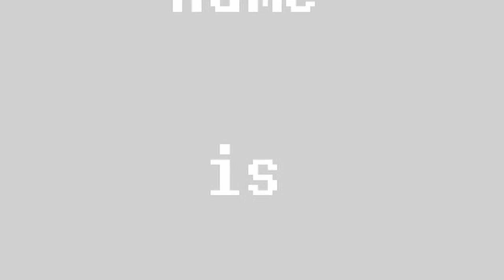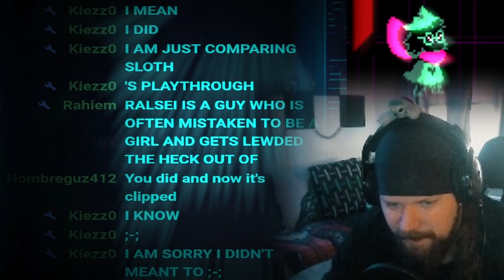Deltarune is LEWD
Deltarune is Lewd: Change My Mind 2022 Colorized HD 2K EA SPORTS, ITS IN THE NAME, or something like that.

I always read what you type.
Always.
Try me.